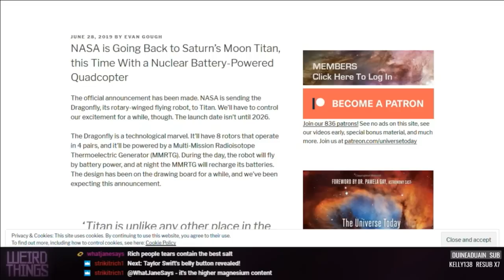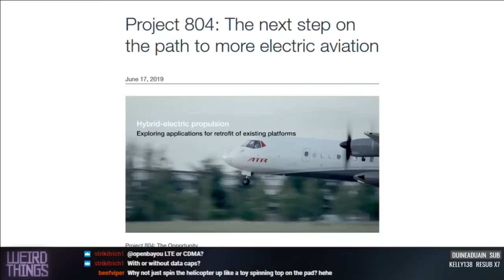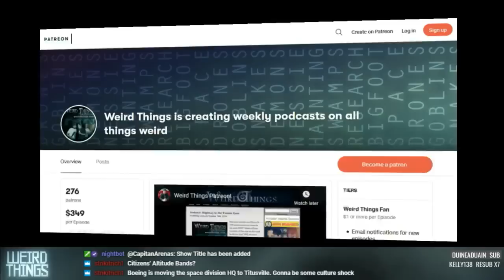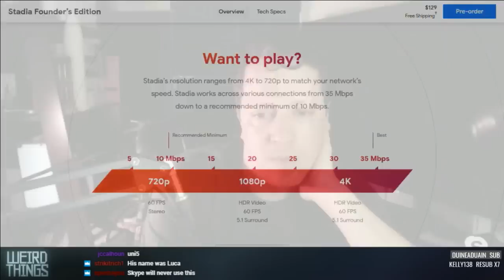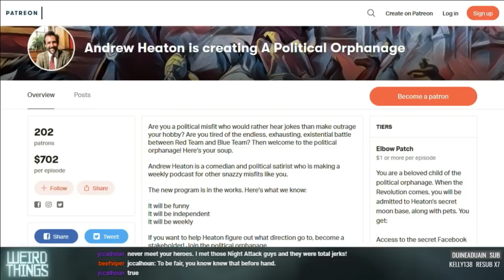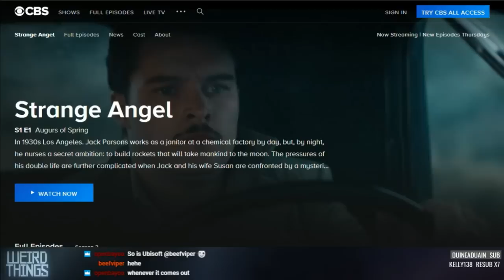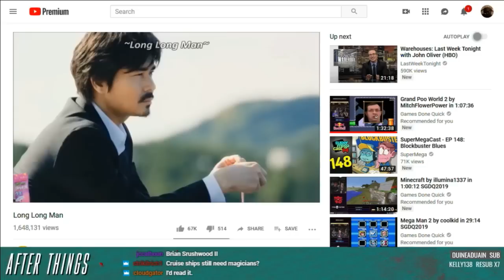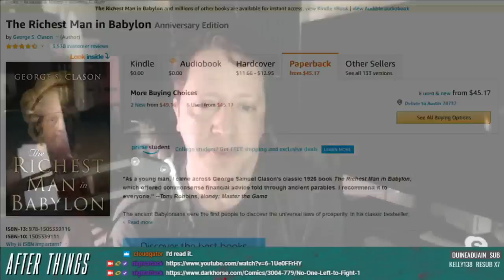Weird Things Ep. 364